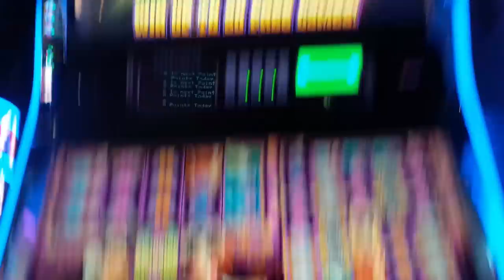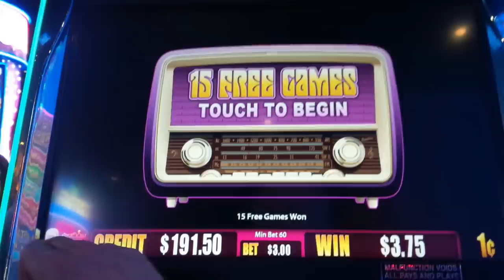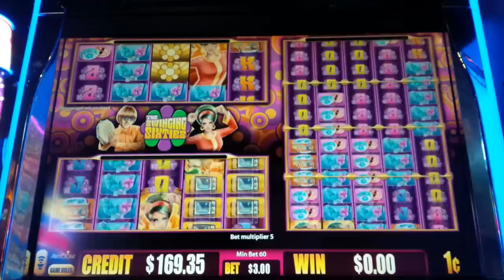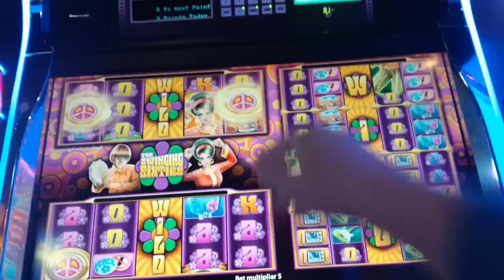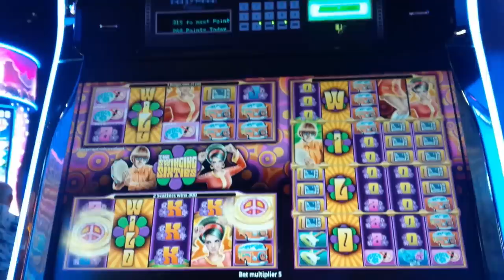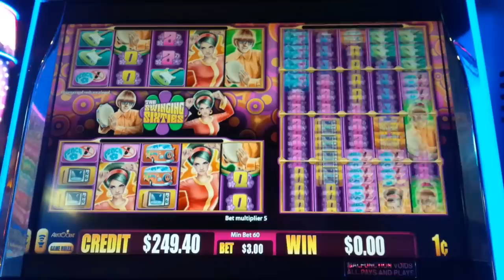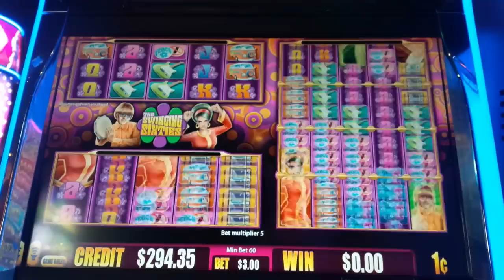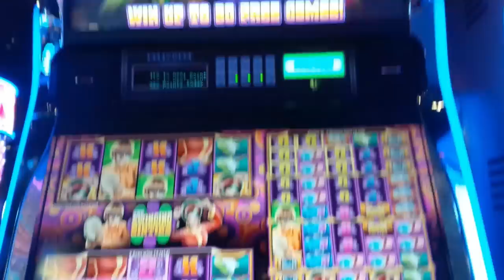The Swinging Sixties Slot - TONS OF BONUSES!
EXTREME BATTLE on The Swinging Sixties slot machine by Aristocrat!

The Swinging Sixties is a really interesting game which probably suffers a bit from the confusion players may initially experience when they play the game, although once you understand it, it's brilliant in many ways, taking inspiration from Colossal Reels games such as Spartacus and also games such as the classic Gems Gems Gems.

There are 6 different reel sets in The Swinging Sixties and you win by landing the same symbol on at least 3 adjacent reels from left to right, starting with the leftmost reel, on any of them. The first two reel sets are special in that bonus symbols may land, and if 2 land on the first and last reels of either reel set, then you will initiate the Free Games Feature. Additionally, special symbols may land on reels 2, 3 and 4 and if they fully occupy a reel, the corresponding reel on games 3, 4, 5 and 6 is transformed wild! NOTE! This special symbol itself is not wild, so it can block wins on the reel set that it lands in games 1 and 2.

The Free Games Feature is initiated by landing bonus symbols on both reel 1 and 5 of reel set 1 or 2 for 15 free games. During the bonus, bonus reels are in play giving you an advantage over standard spins.

The Swinging Sixties is yet another awesome Aristocrat retro classic and if you love these gems, check out my Aristocrat Retro Classics Battle Royale $1000 Premier Stream for 5 awesome classics Another And to see a HUGE WIN on the similar Celtic Queen, check out my AWESOME SESSION

0:00 The Swinging Sixties Intro
4:05 Free Games Feature - MAX BET!
12:42 Free Games Feature - MAX BET!
16:27 Free Games Feature - MAX BET!
26:56 Free Games Feature - MAX BET!